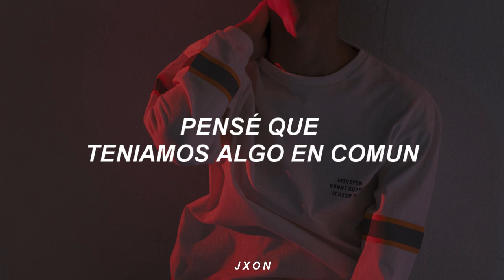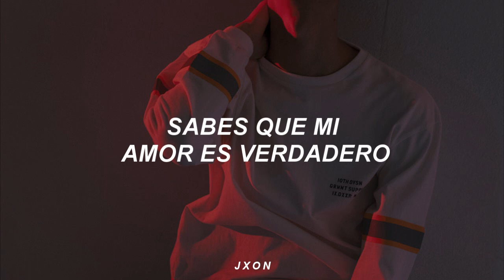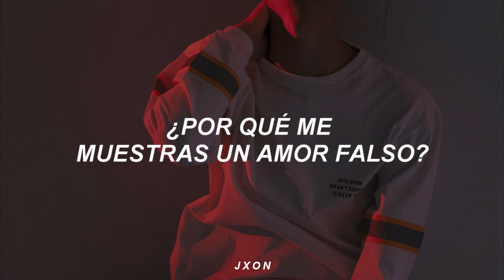G.nine – Fuck love [sub español]